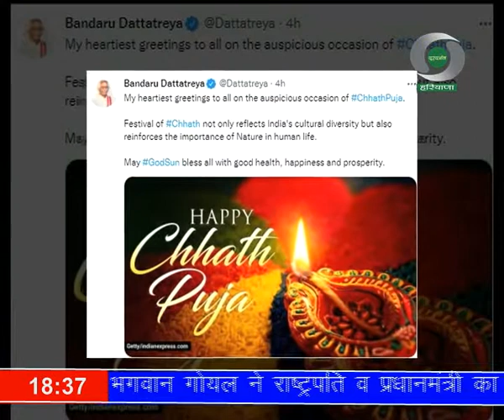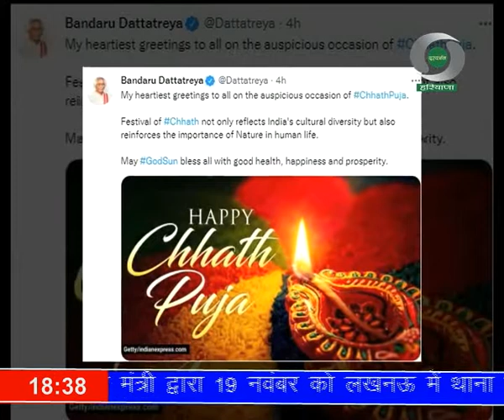प्रादेशिक समाचार हरियाणा 10.11.2021